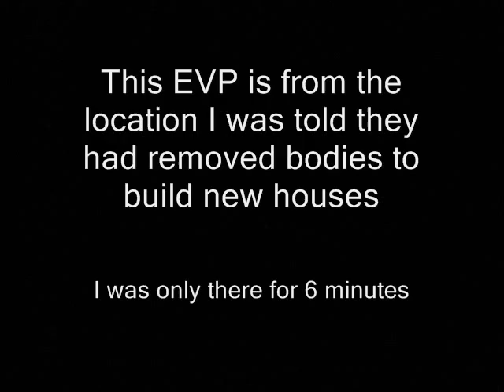Ramsey Paranormal Research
This is a single Evp I captured while checking out a new location to investigate.  I was only there for 6 minutes